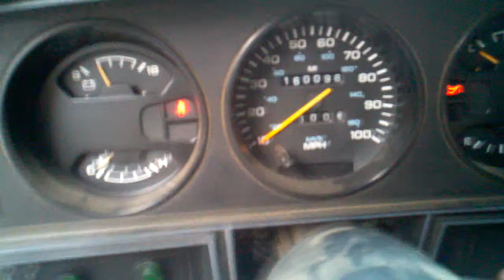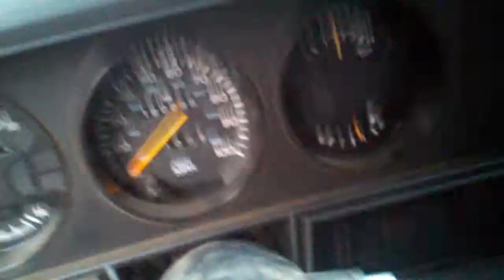1990 Dodge Cummins 12V Running Without Valve Cover